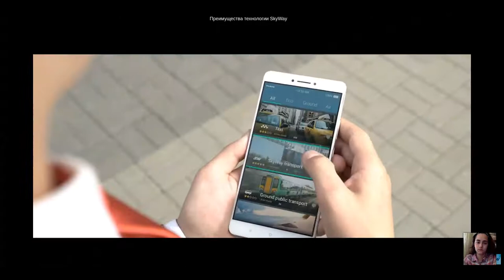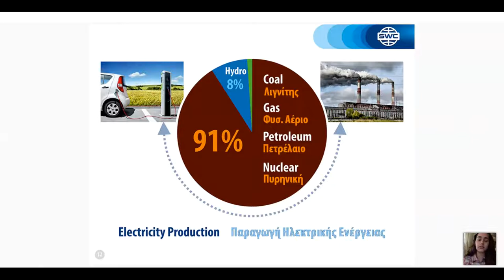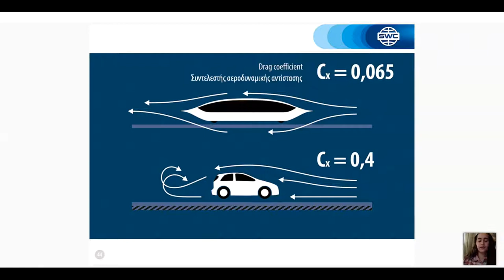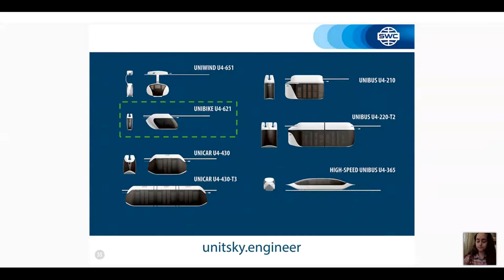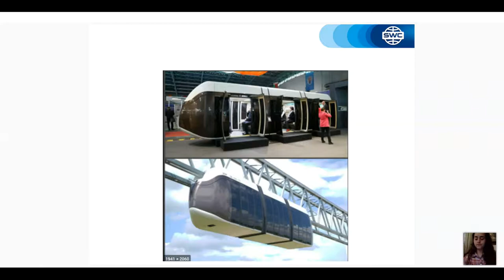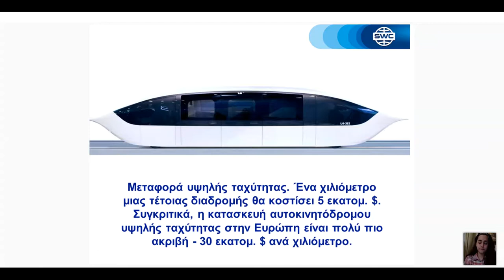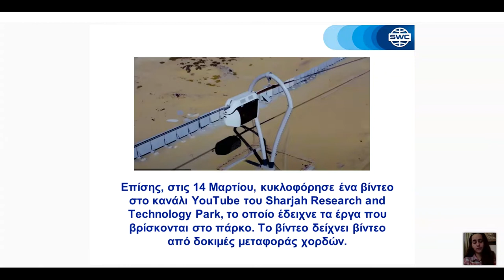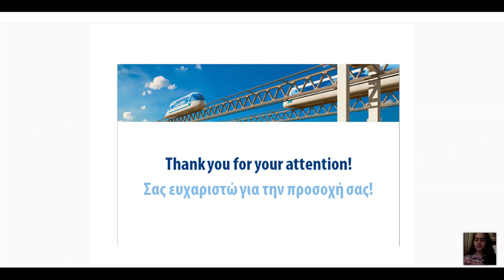Παρουσίαση τεχνολογίας από τις 11.05.2021. Εισηγήτρια: Μαρία Βίτσου.